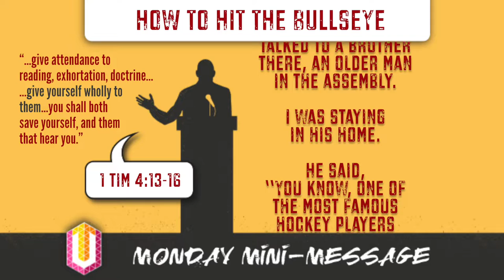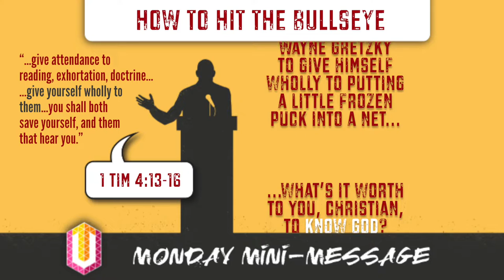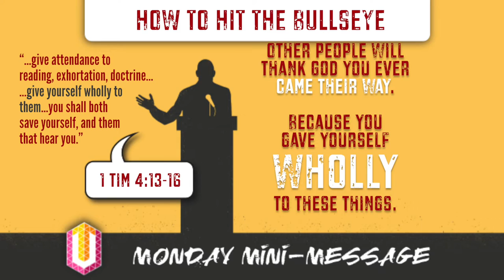Mini-Message Monday: How to Hit the Bullseye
Wayne Gretzky knew how to make the most of a hockey career. And Paul shared with Timothy (and with us) how to make the most of our we-only-get-one-shot-at-it life. "Only one life, 'Twill soon be past, Only what's done For Christ will last."